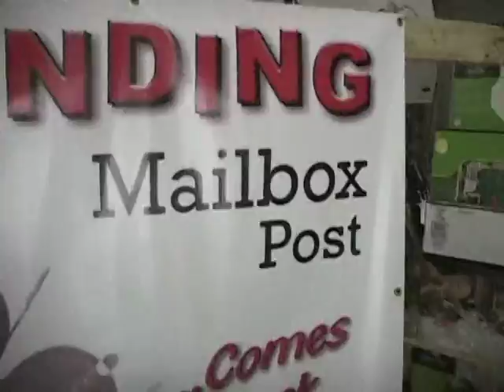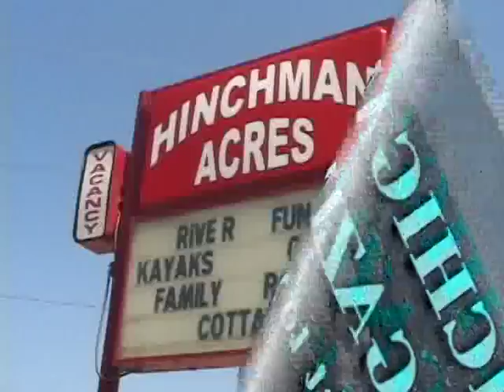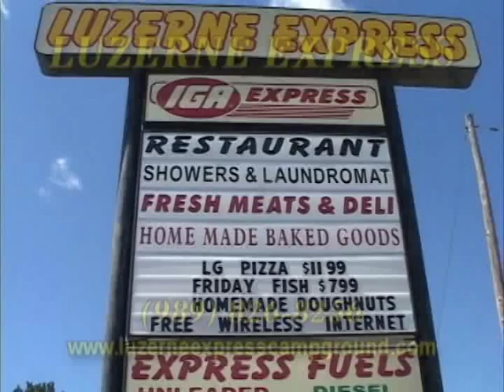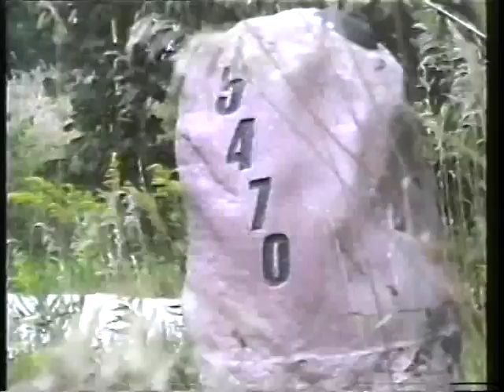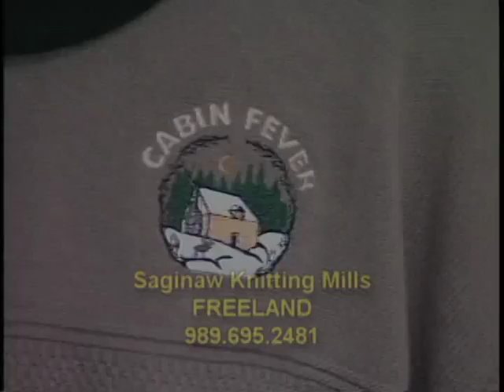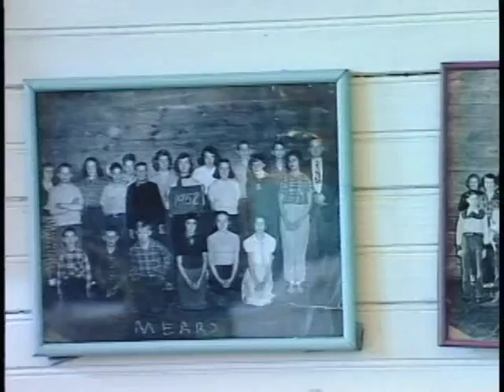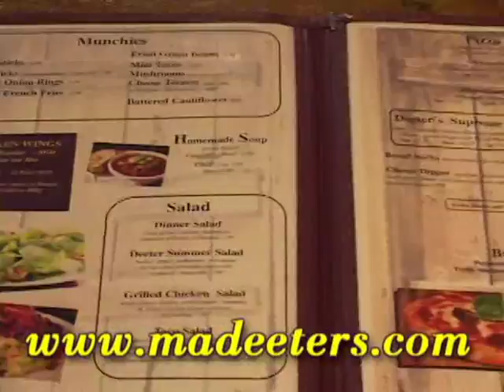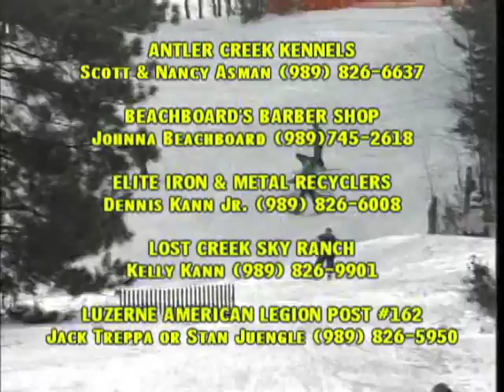2030 Rodney Miller - Hosts of Small Town Big Deal & Back Rd Adventures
Join us as we compare notes with hosts of nationally syndicated TV show SMALL TOWN BIG DEAL Rodney Miller and Jann Carl...Then we head out onto the road with some of OUR favorite interviews and adventures.